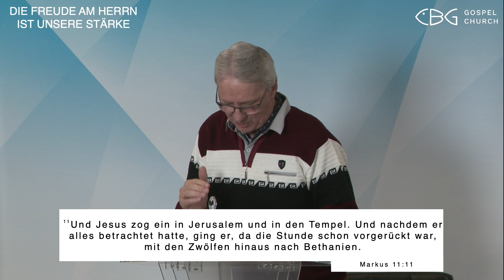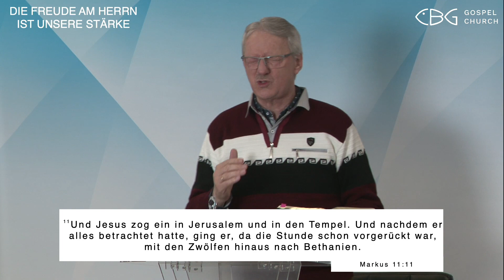01.04.2023 | Frühgottesdienst | Einzug in Jerusalem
Markus 11:1-11 | Markus 11:12-14